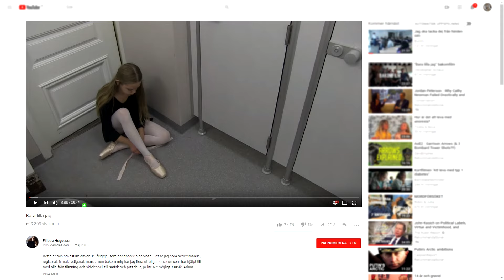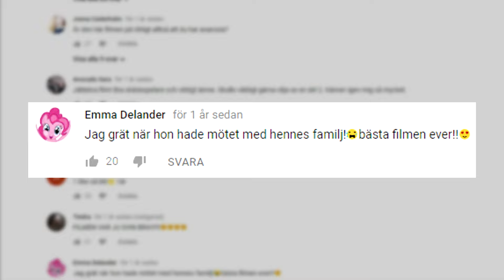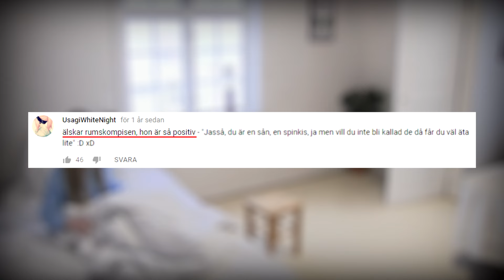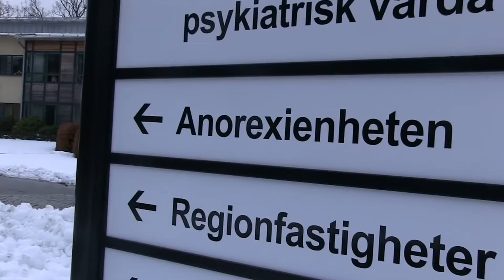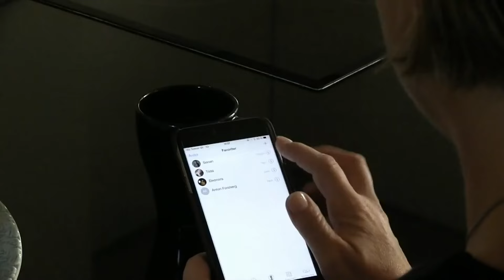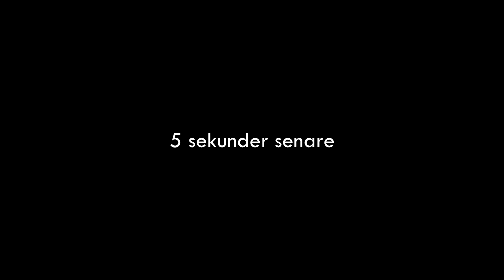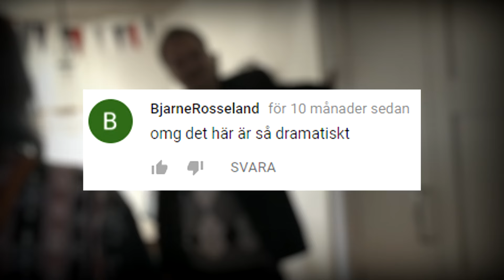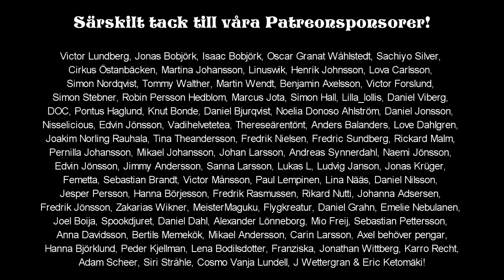Felix Recenserar - Bara lilla jag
Ja hej det är bara lilla jag, tänkte jag skulle släppa en liten recension idag...

Box 64
281 21 Hässleholm

FÖLJ OSS!